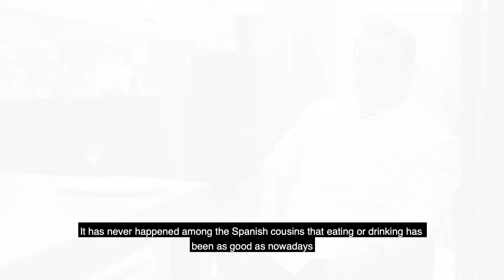3 Michelin star chef Martín Berasategui talks about his mentors and the meaning of success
3 Michelin star chef Martín Berasategui, chef owner of Restaurant Lasarte at Monument Hotel in Barcelona talks about the people who influenced him in his career, his admiration for the young generation of chefs he trains and how they all contribute to building the 'Martin Berasategui brand.'